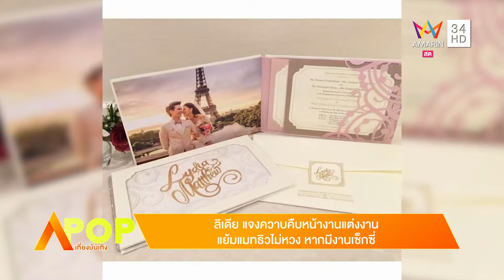A-POP เที่ยงบันเทิง 09/02/58 [1/4]